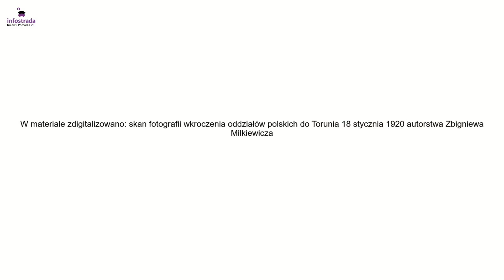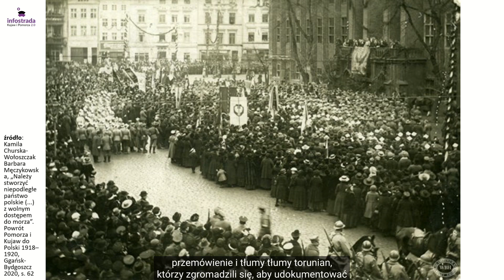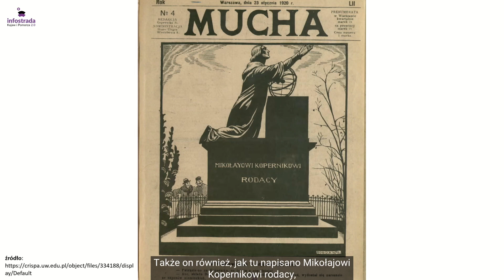Powrót Torunia do Polski w 1920 roku - Historia jednego dzieła